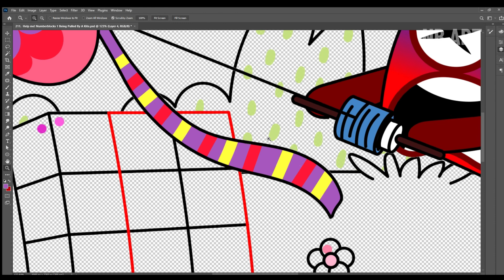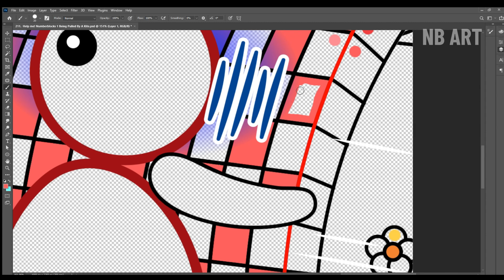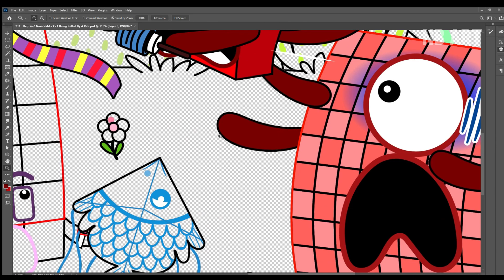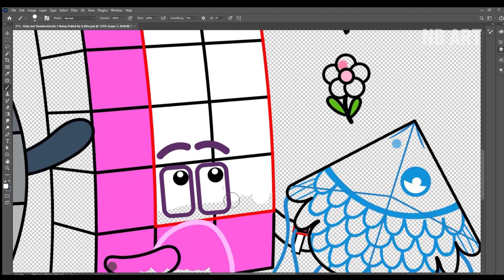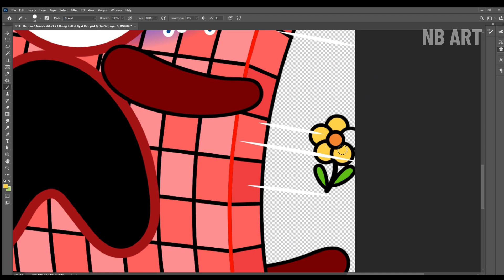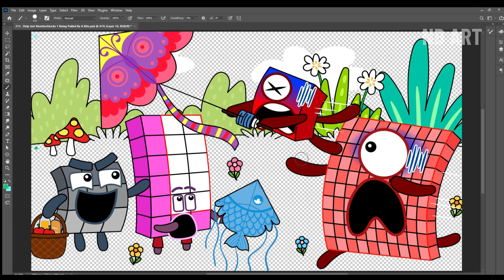Help! Numberblocks 1 Being Pulled By A Kite | Numberblocks Fanmade Coloring Story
Tools: Adobe Photoshop
Recorder: Camtasia
Edited video : Camtasia